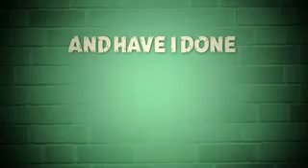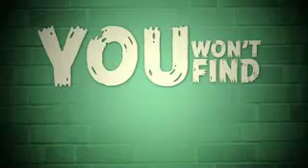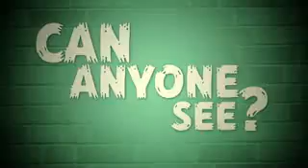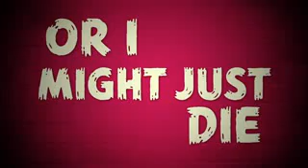P!nk - How Come You're Not Here (Official Lyric Video)